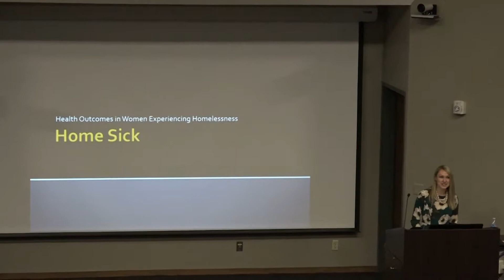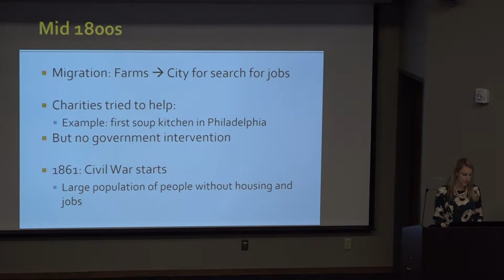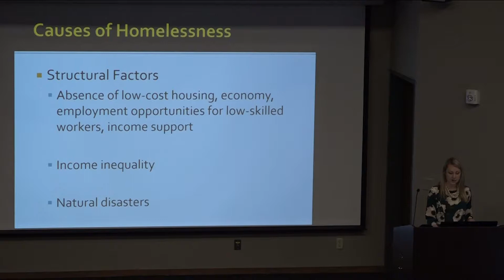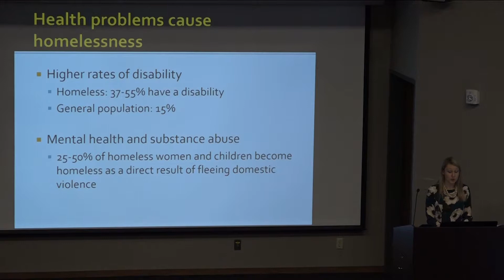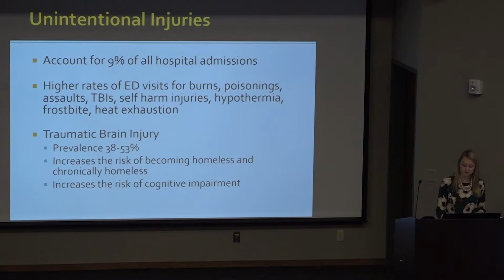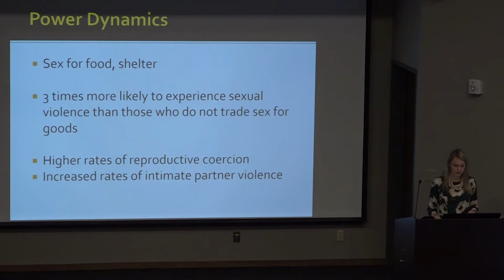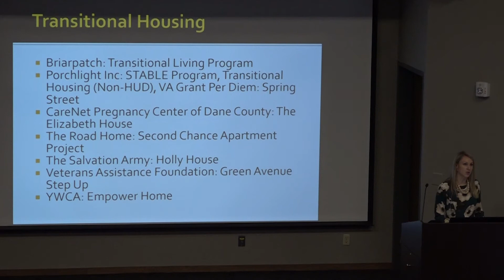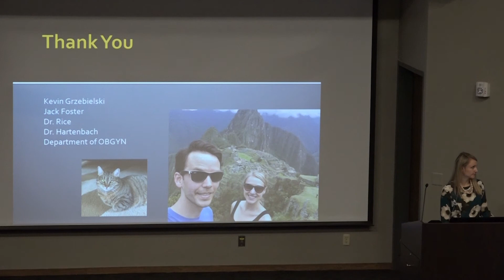Home Sick: Looking at Health Outcomes in Women Experiencing Homelessness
On April 12, 2018, UW Ob-Gyn PGY-4 resident Patrice Grzebielski, MD, presented the Grand Rounds lecture “Home Sick: Looking at Health Outcomes in Women Experiencing Homelessness.”

In her presentation, Grzebielski discussed national and local prevalence of homelessness, the intersection of homelessness and health, and interventions and local resources available for healthcare providers in Madison.